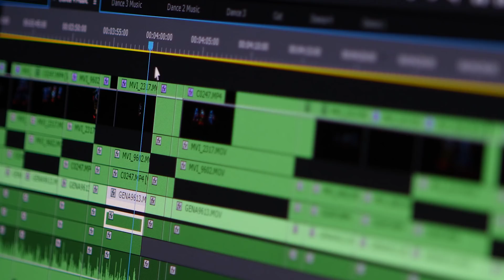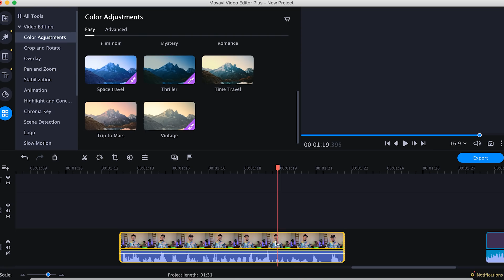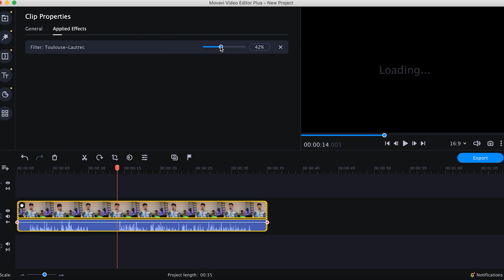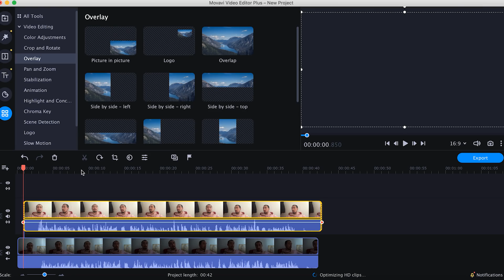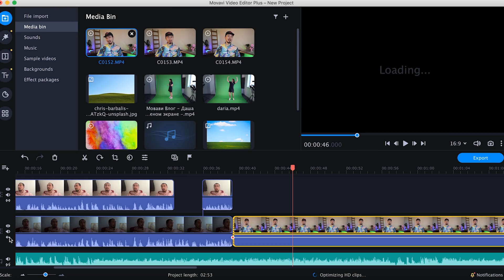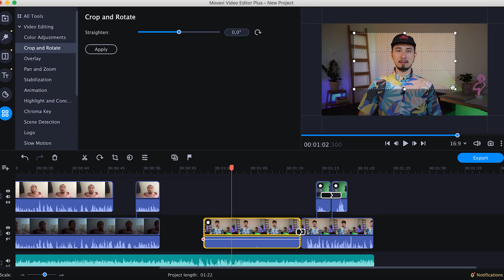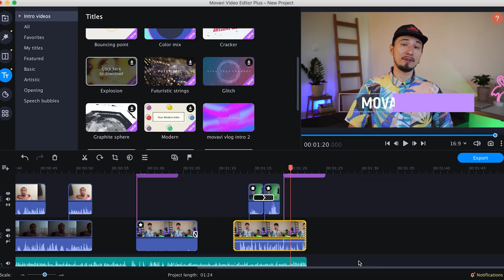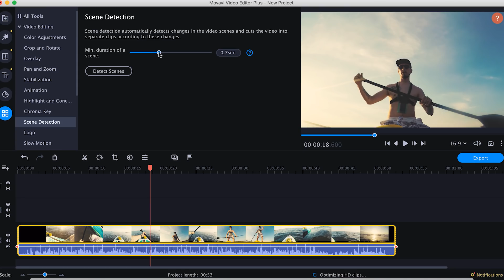How To Edit Videos Like a PRO in Movavi Video Editor 2021?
Movavi Video Editor 2021. Which video editor to choose? Let’s figure out what Movavi Video Editor’s advantages are about! Want to learn about this program? Here’s the link!